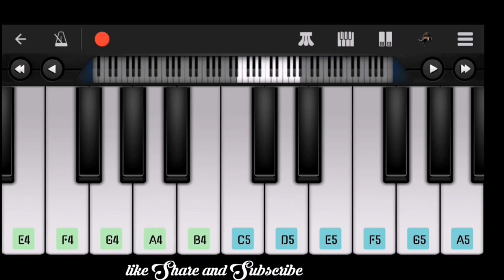Dabangg 3: Munna Badnaam Hua Piano Tutorial |Piano Notes , Salman Khan | Badshah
Hello ,
        I'm Shreebhusan Biswal . You are watching my channel SB GALAXY . This video is about Piano Tutorial of  Song .